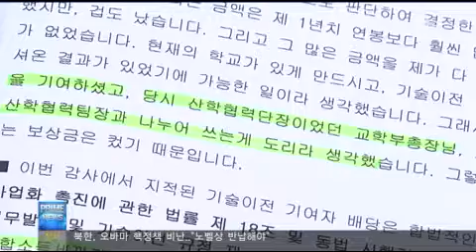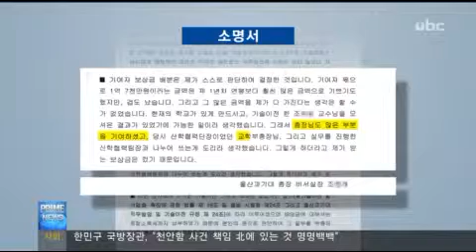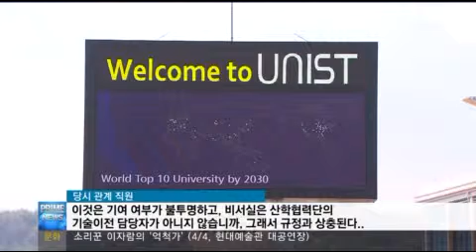[ubc울산방송] 2015_03_23 총장이 기여자 모호한 소명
2년 전 유니스트 총장이 기술이전 과정에서
기여금을  받았다는 의혹이 일었는데,
당시  수사에 나섰던 검찰은 무혐의로 종결지었습니다.

그런데 탐사취재반이 추적 취재한 결과,
상당부분 알려진 것과 다른 것으로 확인됐습니다.

 이영남 기자입니다.

2011년 유니스트는 2차전지 기술을 모 기업에 이전하면서
54억원을 받기로 계약을 했습니다.

대학은 이 중 17억원을 기술 이전료로 산정한 뒤,
절반은 연구한 교수에게,
10%는 이전에 기여한 직원에게 전달했습니다.

그런데 기술이전 기여자로 1억7천만 원을 단독으로
받아간 사람은 총장 비서실장.

2년 뒤인 2013년 4월 상납 의혹이 일자 국무총리실이
특별감사에 벌인 뒤, 문제가 있다고 판단해 수사를 의뢰했습니다.

수사를 벌인 경찰은 총장과 비서실장 간에
뇌물 수수 및 공여 혐의 기소 의견으로 검찰에 송치했지만,
검찰은 정당한 기여 보상금으로 볼 수 있고 이후
되돌려줘  무혐의로 처리했습니다.

하지만 취재팀이 확보한 감사 자료에 따르면,
검찰발표와 달리, 총장은 이미 수사 전에 비서실장으로부터
보상금의 절반인 8천5백만원을 받아썼다고 시인했습니다.

조무제 총장은 국무총리실 사정감사반에 제출한 소명서에서
"기술 이전에 기여한 바가 있어 받아썼다" 밝혔고,

또 부총장은 "일정 기여가 있다고 판단돼" 이 가운데
천5백만원을 받아 "운영경비로 썼다"고  적었습니다.

이후 총장은 문제가 없어 썼다고 소명한 돈 가운데
7천만원을 돌려줬으며 소명서엔 적지 않았다고 해명했습니다.

"실장이 받고 보니 총장의 기여가 반 이상 되는데
혼자 다 쓰는게 부담이 돼 나에게 들고 온 거야.
만약 돌려준 것을 말하면 일부 기여자로 받은 사람은 뭐가 됩니까."

비서실장도 "총장과 부총장이 실제 기술이전에 큰 기여를 해..
나누어 쓰는게 도리"라는  소명서를 제출했습니다.

실장 "7천만 원 드렸더니 다음 날 돌려주셨고,
총리실 감사할 때는 마구잡이로 해 총장님이 당황하셨고
경찰청 특수수사과 조사받을 때는.."

비서실장이 기술 이전 기여 보상금을 받아간 것 자체가
규정위반입니다.

당시 대학 규정에는 "기술 이전 기여자는
기술이전 전담부서 직원으로 한정"한다고 돼 있지만
반발이 나오자 대학은 관련 계약 일주일 뒤
'전담부서' 규정을 삭제했습니다.

결국 학교업무 전반을 관장하는 대학총장까지,
수시로 발생하는 산학 기술이전의 기여자에 포함시킨 겁니다.

"이것은 기여 여부가 불투명하고,
비서실은 산학협력단의 기술이전 담당자가 아니지 않습니까,
그래서 규정과 상충된다.."

이 대학 행동 강령에는 직원 끼리는 관련성이 없어도
천만 원 이상 금품을 수수하면 파면이지만 징계는 없었습니다.

비서실장은 보상금의 절반을 총장에게 건네고 1년 뒤
팀장으로 보직 승진이 이뤄진 것으로 확인됐습니다.

수사를 의뢰한 국무총리실 감사반의 이첩을 받은 미래부도
이 사안과 관련해 아무 조치를 취하지 않았습니다.

 ubc 뉴스 이영남입니다.